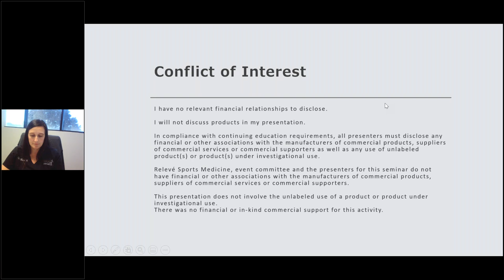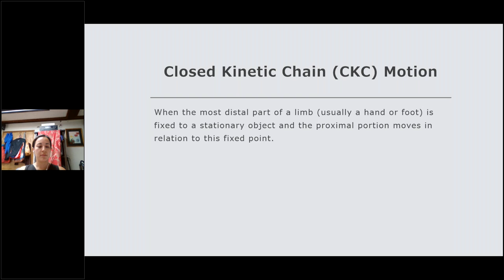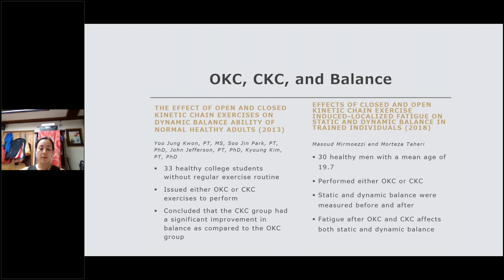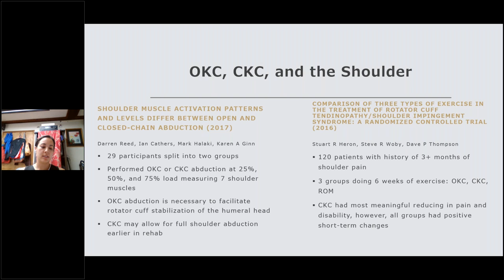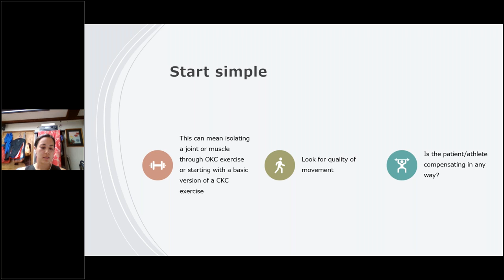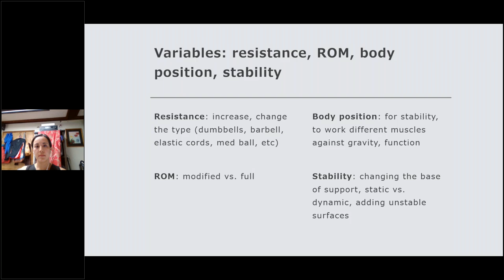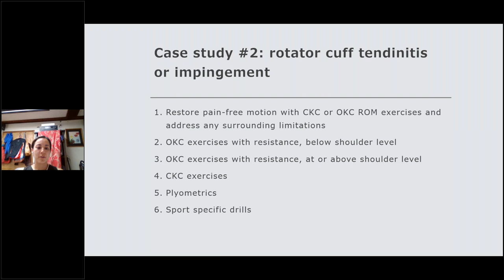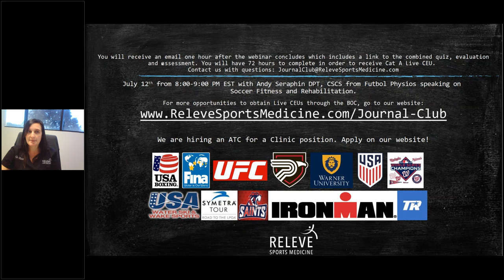Open and Closed Kinetic Chain Exercises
Naomi has been a physical therapist for 10 years working in the outpatient setting and has owned Bodies in Motion Physical Therapy for the past 3 ½ years. Throughout her career, she has worked with patients of all ages and activity levels ranging from professional athletes to weekend warriors, pediatrics to geriatrics. Along with physical therapy, she coaches high school and youth springboard diving. She has been a lifelong athlete herself as a competitive gymnast in her youth, a collegiate diver and pole vaulter, and currently a marathon runner and master’s diver. She is speaking about Open and Closed Kinetic Chain Exercises.